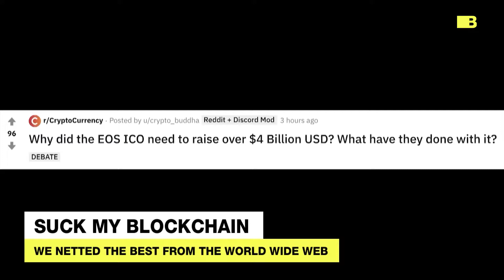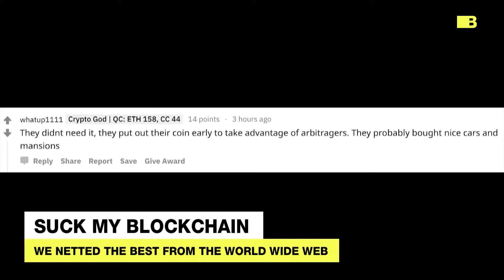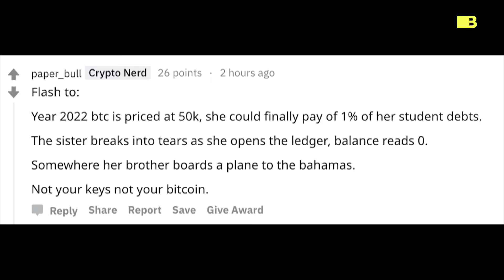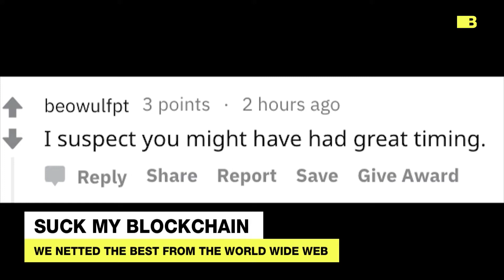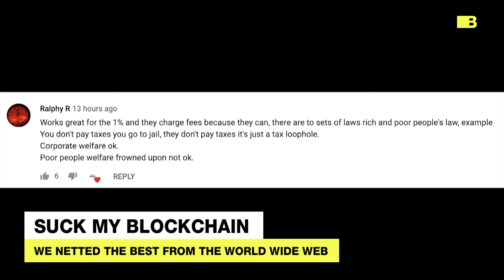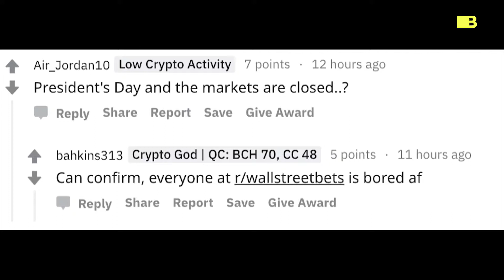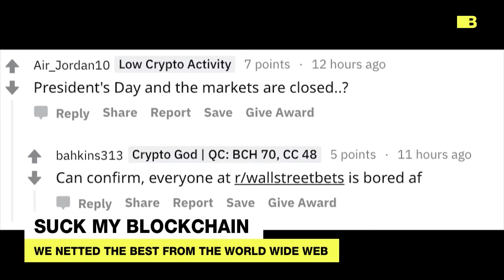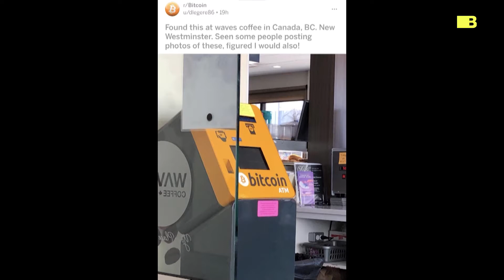The best from the WWW | SUCK MY BLOCK CHAIN 190219